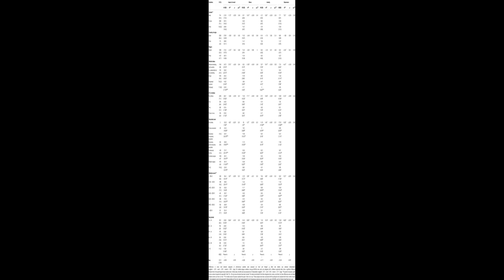Psychological Impact and Associated Factors During the Initial Stage of the Coronavir... | RTCL.TV